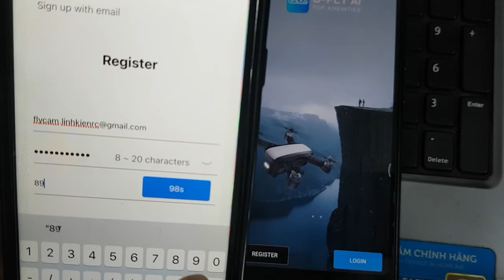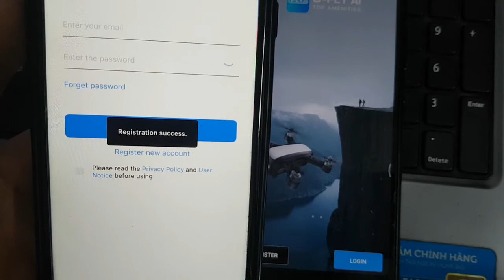LKRC hướng dẫn đăng ký tài khoản C-fly Faith 2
Linh Kiện RC hướng dẫn đăng ký tài khoản C-fly Faith 2